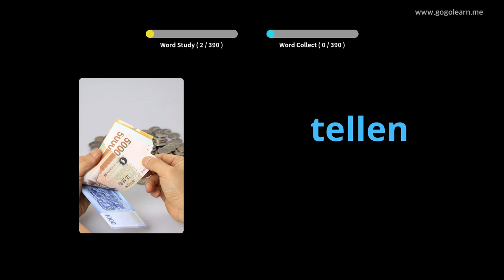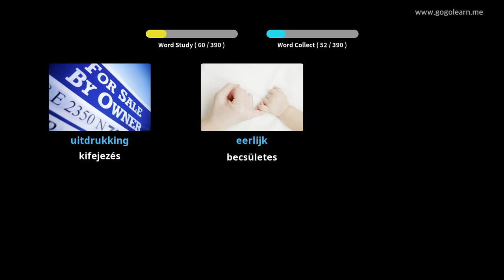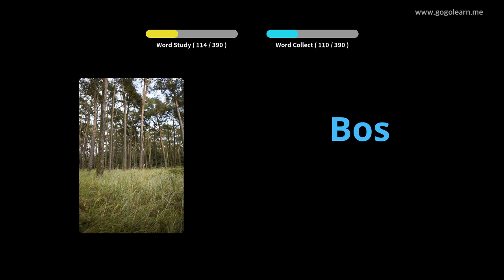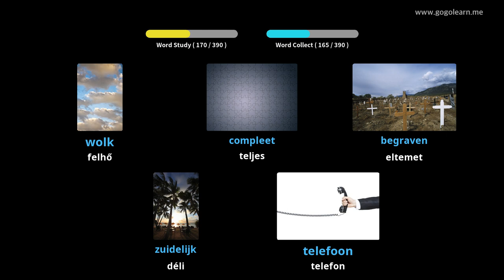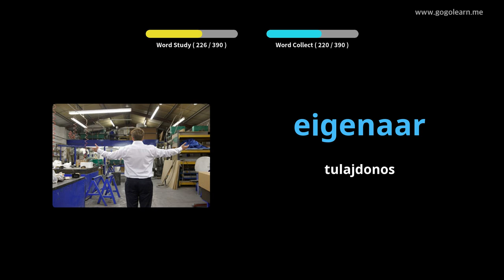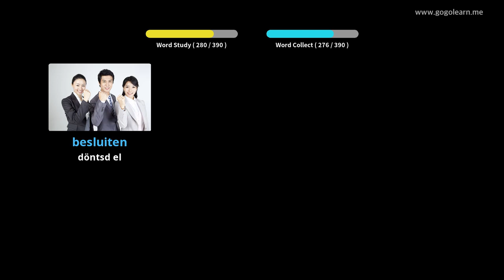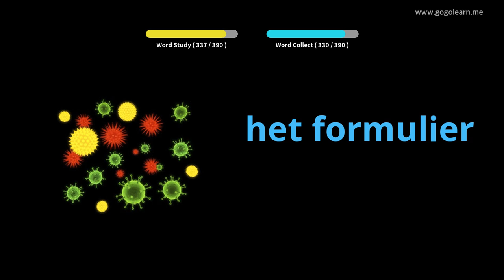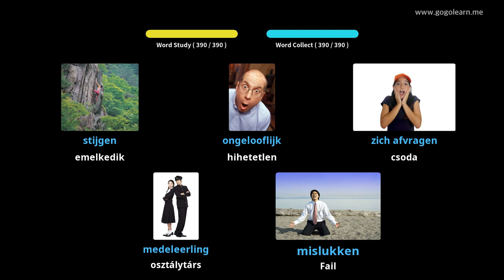Holland szókincs 2. középiskola | Golearn